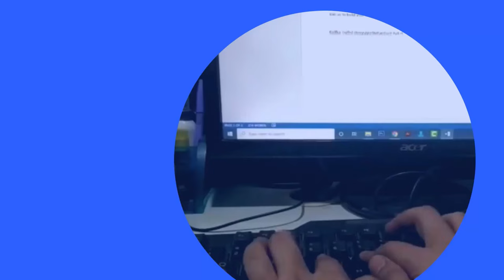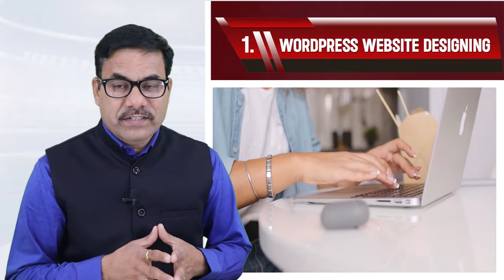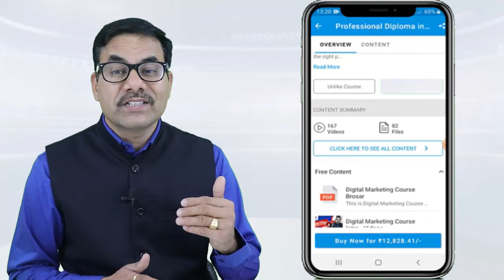Learn These Things in Computer for Work From Home - Digital Marketing | Online Jobs At Home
If you want to work from home or online work then you should build a few digital skills in yourself.  To know those skills you watch this video till the end to know all about it.

Thanks
DOTNET Institute

Surendra Gusain
DOTNET Institute